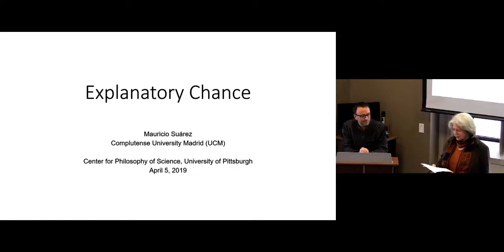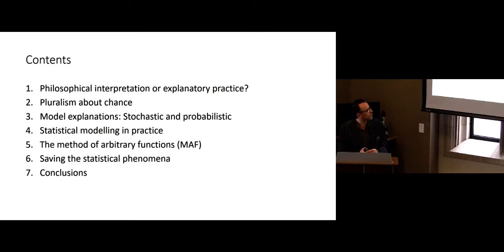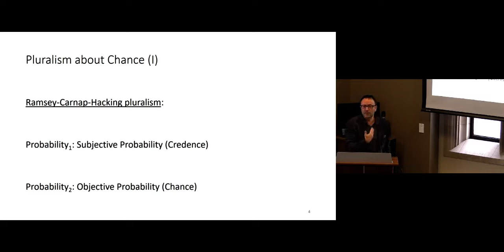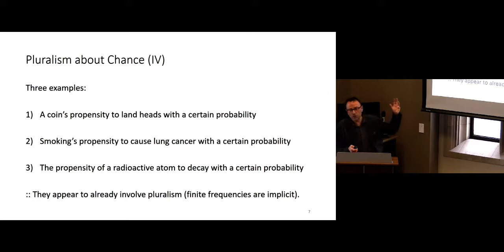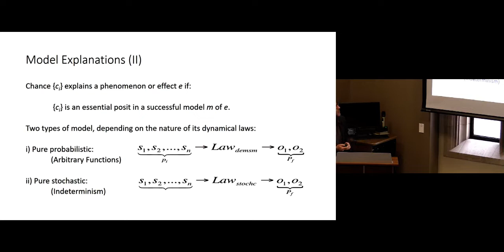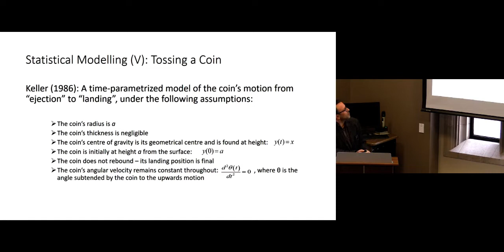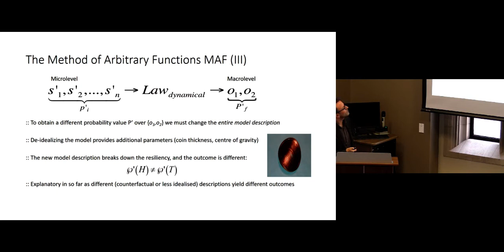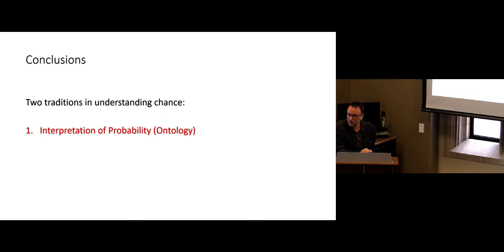Explanatory Chance: Mauricio Suarez ALS April 5, 2019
ABSTRACT: I first argue that chance is a complex nexus with at least three distinct parts (dispositional propensities, formal probability distributions, and statistical frequency data), displaying explanatory power in stochastic models. I then distinguish two different inquiries in connection with chance. There is first the traditional endeavor to define the ontology of chance, which has characterized much of 20th century philosophy of probability, in the form of both the frequency and propensity interpretations. There is then a distinct methodological inquiry into the application of the explanatory chance nexus to all sorts of deterministic and indeterministic phenomena. This kind of inquiry has been less studied by philosophers, yet stochastic modeling is common across the sciences, including the eminent tradition in mathematical statistics initiated by Von Kries and Poincaré, known as the method of arbitrary functions.